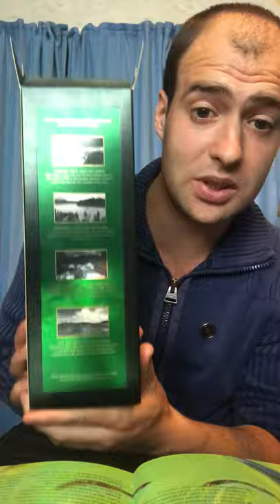The Whisky Speaker - The Master Blender (An Unsung Hero)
Hello Everyone!

This video looks at the unsung hero’s, those clever Master Blenders, who without you potentially wouldn’t enjoy your favourite Blended Scotch Whisky.

It’s not as easy being a blenders as you might think and here’s a few of the reasons why.